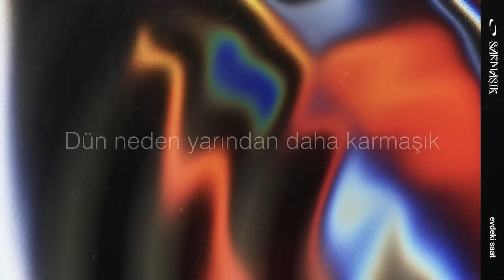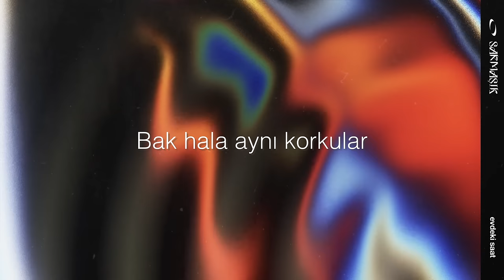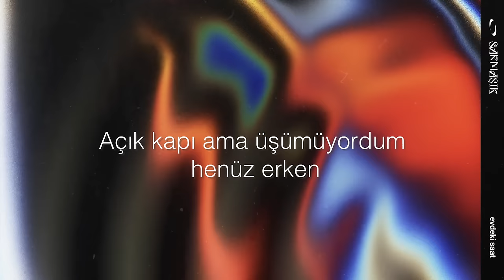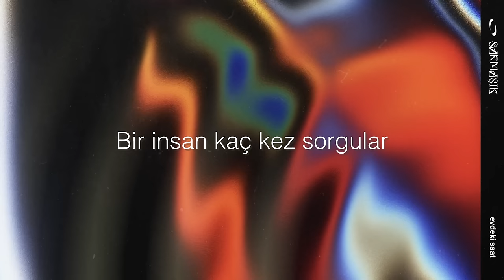Evdeki Saat - Sarmaşık (Official Lyric Video)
"Sarmaşık" Tüm Dijital Platformlarda Yayında..

Evdeki Saat - Sarmaşık; Sözleri

Dün neden yarından daha karmaşık,
Kendi korkularımla hesaplaşıp, temizlerken?
Bir yer isterken.

Ama geçmişime günden güne yaklaşıp,
Nefretimi saklayıp bir sarmaşık,
Filizlerken.
Derinlerden;

Yine sarıp sarıp başa düşünüyordum,
Açık kapı ama üşümüyordum henüz erken.

Henüz erken

Çünkü yanıp yanıp yanıp tutuşuyordum,
Küllerim sana doğru uçuşuyordu sen izlerken.

Ve sonra çok şey yaşandı.
Yaşandı çok yeni durumlar.
Bak hala aynı korkular.
Bir insan kaç kez sorgular.

Bir yer isterken.

Filizlerken.
Derinlerden;

Henüz erken

Aranje : Bahadır Kartal - Yüce Akın - Kerem Demirayak
Synthesizer : Eren Alıcı - Yüce Akın - Bahadır Kartal - Kerem Demirayak
Drum : Kerem Demirayak - Bahadır Kartal - Yüce Akın - Eren Alıcı